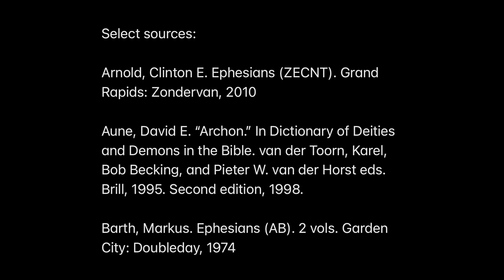Breastplate of Righteousness | Spiritual Warfare Part VII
In this study we will be discussing the breastplate of righteousness. Going into battle without the breastplate leaves the vital organs open to mortal wounds. We need to have God’s armor on, especially in these troubled times.

Select sources:

Arnold, Clinton E. Ephesians (ZECNT). Grand Rapids: Zondervan, 2010

Aune, David E. “Archon.” In Dictionary of Deities and Demons in the Bible. van der Toorn, Karel, Bob Becking, and Pieter W. van der Horst eds. Brill, 1995. Second edition, 1998.

Barth, Markus. Ephesians (AB). 2 vols. Garden City: Doubleday, 1974

Betz, Hans D. “Authorities.” In Dictionary of Deities and Demons in the Bible. van der Toorn, Karel, Bob Becking, and Pieter W. van der Horst eds. Brill, 1995. Second edition, 1998.

Cohick, Lynn H. The Letter to the Ephesians (NICNT). Grand Rapids: Eerdmans, 2020

CSB Tony Evans Study Bible. Nashville: Holman Bible Publishers 2019

Breshears, Gerry. “Spiritual Warfare.” Biblical Training Academy. BiblicalTraining.org/learn/academy/th251-spiritual-warfare

Feldmeier, R,. “World Rulers.” In Dictionary of Deities and Demons in the Bible. van der Toorn, Karel, Bob Becking, and Pieter W. van der Horst eds. Brill, 1995. Second edition, 1998.

Hoehner, Harold. Ephesians: An Exegetical Commentary. Grand Rapids: Baker, 2002

Ramirez, John. Armed and Dangerous: The Ultimate Battle Plan for Targeting and Defeating the Enemy. Chosen Books. 2017

Ramirez, John. Fire Prayers: Building Arsenals that Destroy Satanic Kingdoms. Charisma House. 2023.

Yoder Neufeld, Thomas R. Put on the Armour of God: The Divine Warrior from Isaiah to Ephesians. JSNTSup vol 140. Sheffield: Sheffield Academic Press, 1997.